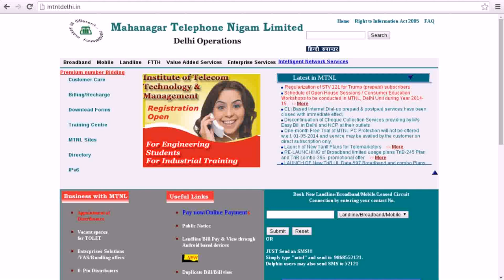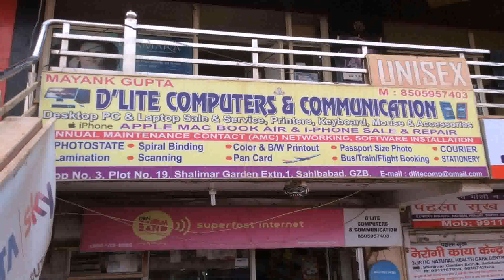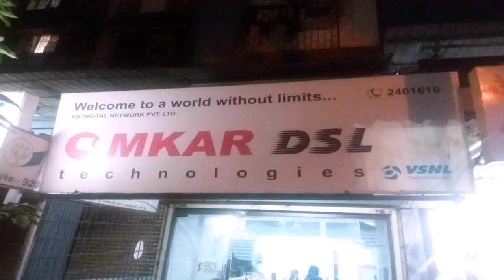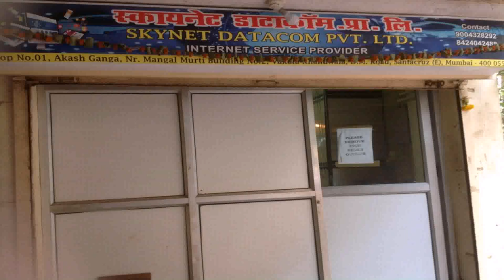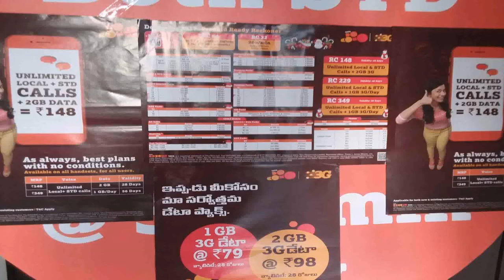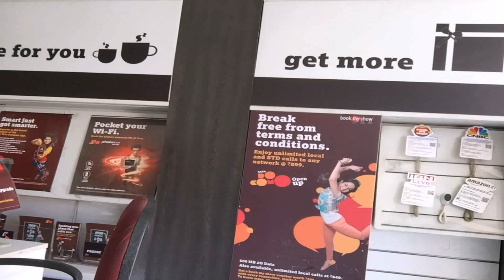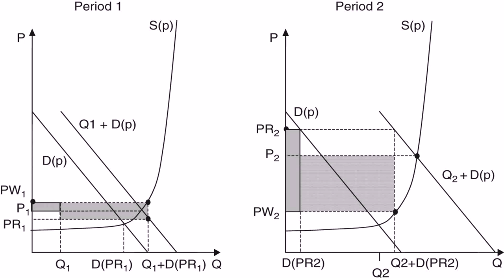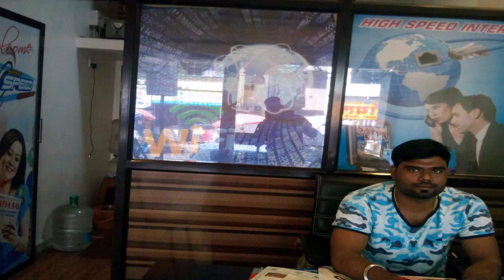Vsnl Broadband Plans In Delhi